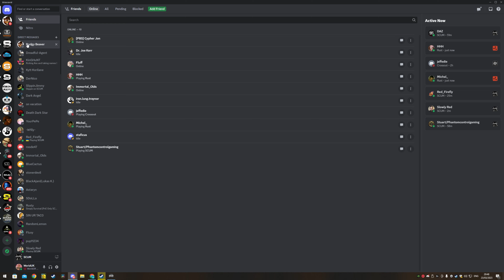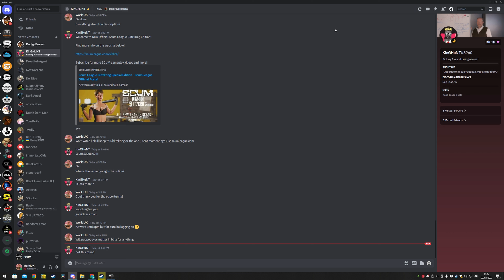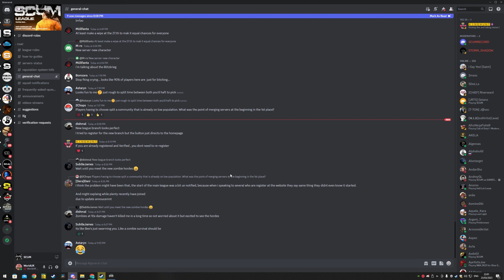SCUM Official League Blitzkrieg, Episode 1, Lets Get Started! WorldUK Plays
So here we go! Landing on Blitzkrieg, and testing the waters. Puppets are silent and deadly as always!

Interested in the League then please check out scumleague.com for details!